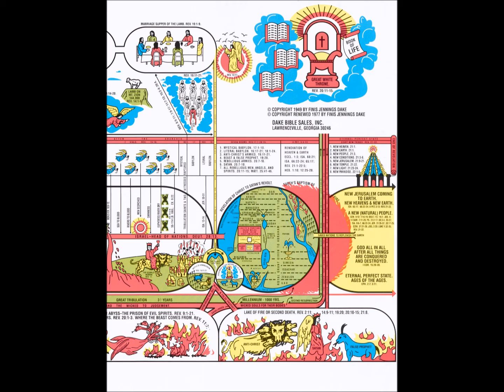223) The Marriage Supper of the Lamb and the Battle of Armageddon - Finis J. Dake (GPFM Lesson 49)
223) The Marriage Supper of the Lamb and the Battle of Armageddon - Finis J. Dake (GPFM Lesson 49)